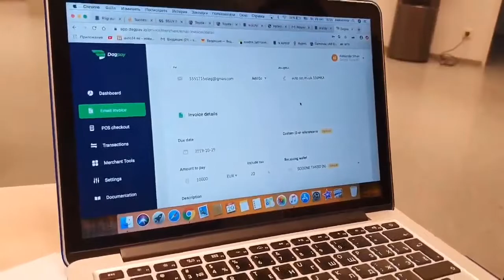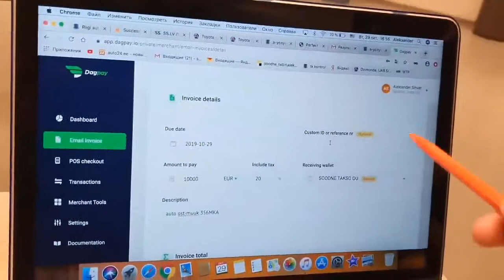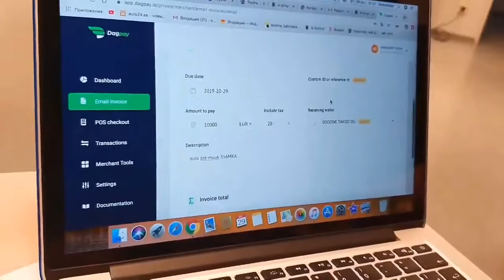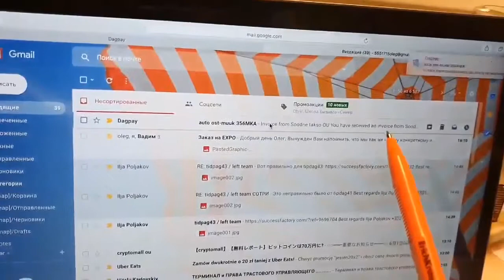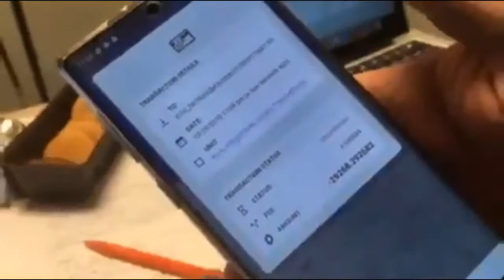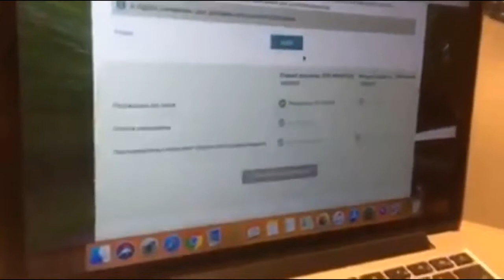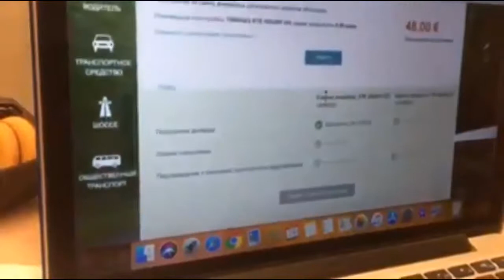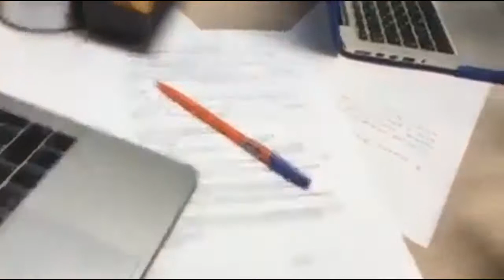Покупка машины стоимостью 10.000 евро за DAGcoin!!!.mp4